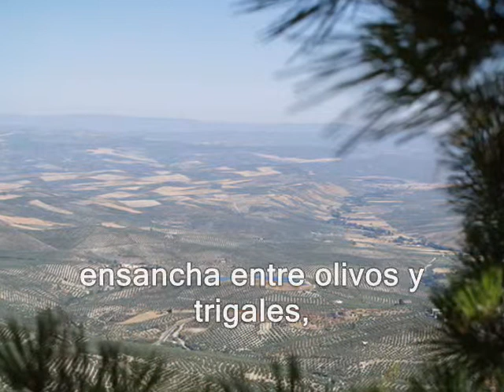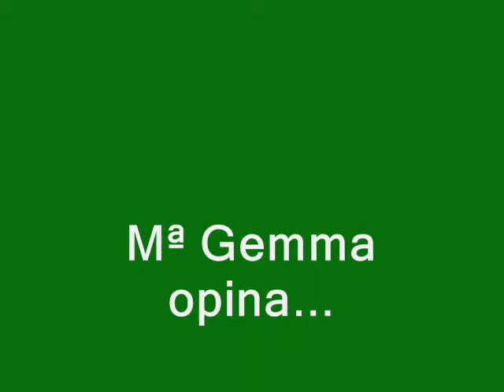Cazorla y su Sierra tiene duende y suena a Tango Flamenco...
Fotos del I Evento Blog Rural Ciudad de Cazorla